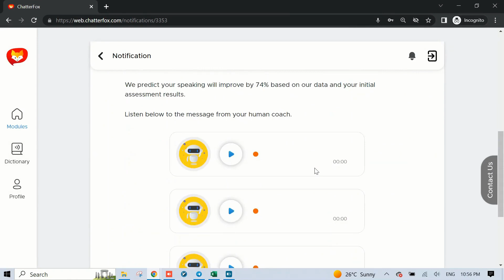How to Pronounce Illinois, Pronunciation Lessons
How to pronounce Illinois in American English.
Pronunciation of Illinois
How to say Illinois

Unlock the secret to sounding like a native American English speaker! This video is part of our specialized series focusing on the precise pronunciation of tricky English words, providing you with a unique close-up view of mouth and lip movements.

In this video, we teach how to pronounce Epistemology in American English. You're not just learning a language, you're adopting an American accent, immersing yourself in the culture and idiosyncrasies of American English.

For a comprehensive approach to American spoken English, visit our and experience our Fluency Program absolutely FREE! Our specially designed program takes you beyond the basics, focusing primarily on spoken English, precise pronunciation, and mastering the American accent. With us, you don't just learn English, you learn to speak it fluently, confidently, and in the American way. Join our program and let's revolutionize your English speaking skills together!

Join me on this linguistic journey and start speaking English like a pro!